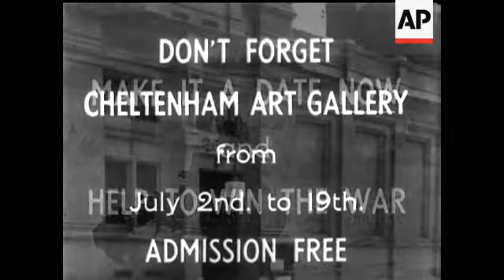CHELTENHAM SPECIAL - NO SOUND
(31 Dec 1941) A TRAILER TO THE PEOPLE OF CHELTENHAM REGARDING THE RAILINGS FOR SCRAP.